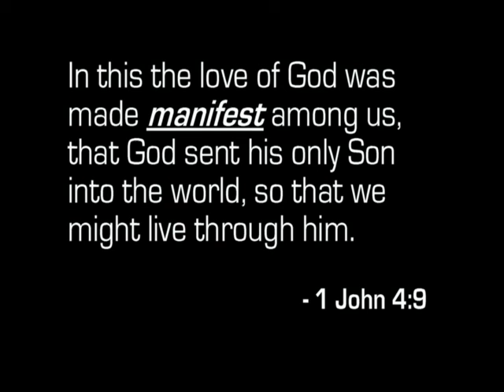MissionTrip-Chicago.mpg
Squaw Creek Youth Mission Trip to Albany Youth Center 2006